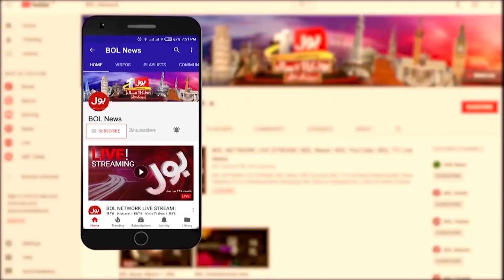Babar Azam Ki Wapisi | Pakistan Cricket Latest News | Breaking News